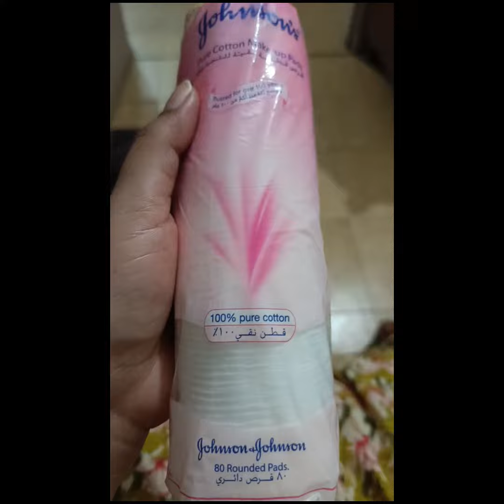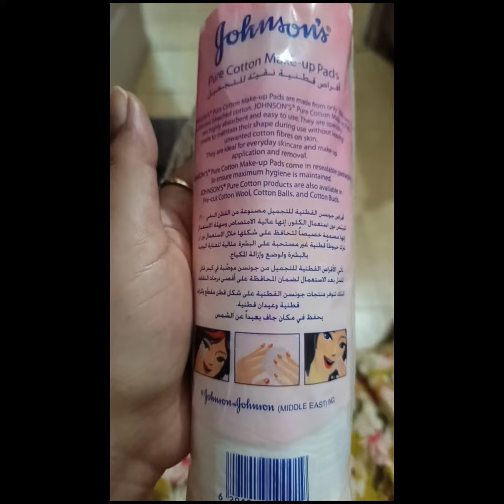Get Flawless Results with Johnson's Pure CottonMakeupPads# Johnsons make up pads review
Sidi diaries💕

             Description

     Hello Friends :)

This is a review of johsons's cotton make up  pads which I have bought from daraz. This is the best affordable cotton pads for face / skincare . You can use it for multi purposes like makeup removal, toner, creams, lotions, nail polish remover.

Johnson's Cotton Make-Up Pads - 80 Pack

Johnson's Pure Cotton Round Make-Up Pads are specially designed not to leave messy fibres on your skin and are naturally soft, gentle, absorbent and come in a convenient resealable bag.

100% pure cotton is naturally soft, absorbent and gentle on your skin. Now you can enjoy the gentle natural care of Johnson's pure Cotton Pads. Johnson's pure Cotton Pads are specially designed not to leave messy fibres on your skin and come in a convenient resealable bag. Make-Up Pads are ideal for removing make-up and nail polish and applying creams and lotions.

Product TypeCotton Pads

WarningsAlways read the label. Follow the directions for use. If symptoms persist, talk to your healthcare professional.

Soft and gentle for use on delicate skin

Naturally absorbent with 100% pure cotton

Cleans in between baby's fingers, toes and other creases on the skin

Perfect for baby. Perfect for you.

Ideal for applying and removing make-up

When a baby is born, their skin is at its most delicate. That's why we perfected our products over 125 years so they're now even more gentle for all.

JOHNSON'S® cotton pads are designed to maintain their shape and not leave unwanted cotton fibres on your baby's skin. Great for kids and adults too!

We only choose high quality components that are gentle for baby and meet our Best for Baby™ Standards.
Sididiaries#
Johsons'spurecottonpadsreview#